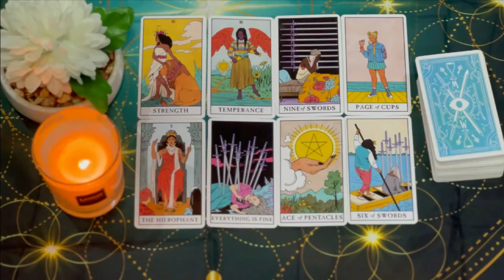VIRGO👀THEY'RE ADDICTED TO YOUR EYES🫢​CLASS _HOW U MAKE THEM FEEL😍THINKING OF YOU 24_7⏰OCTOBER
Virgo Love
Virgo 2024
Virgo today
Virgo OCTOBER